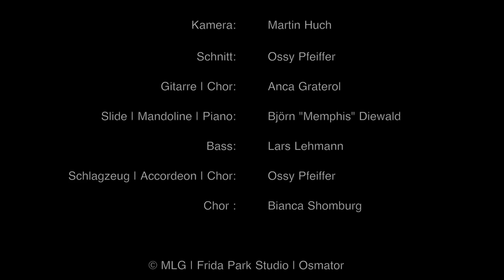Mike Leon Grosch | Du & Colonia (official music video 2016)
„Sehnsucht entsteht dann, wenn man das, was man am meisten liebt, nicht bei sich hat   Das kann der geliebte Partner sein oder auch eine Stadt - oder eben beides. Wenn du genau in so einer Situation bist, dann schreib am besten einen Song.“
Das sagt Mike Leon Grosch, der das Reisen gut kennt.
„Immer, wenn ich auf Tour bin, kritzel ich Abends auf das Hotel-Briefpapier den Namen des Ortes, wo ich gerade bin, damit ich morgens immer weiß: Ach ja, du bist in Hamburg z.B.“

10 Jahre sind inzwischen seit der legendären 3. Staffel von Deutschland sucht den Superstar vergangen, wo Mike Leon Grosch damals mit dem zweiten Platz den berühmten „Sieger der Herzen - Status“ erhielt.
2011 schrieb er dann diese Liebeserklärung an seine Freundin Jasmin und seine Heimatstadt Köln, als er in großer Sehnsucht beides so sehr vermisste.

Es war eine tiefe Schublade, in die dieser Song gefallen ist und erstmal vergessen wurde.
Erst fünf Jahre später entschied sich Ossy Pfeiffer, Mike’s langjähriger Freund und Produzent in Anca Graterol’s Frida Park Studios Hannover, das damalige Demo von früher fertig zu machen und zu veröffentlichen.
Und so trommelten sie die begabtesten Freunde, Country - und Folk Musiker Anca Graterol, Björn Diewald, Lars Lehmann zusammen und entstanden ist ein erwachsener, ehrlicher Song, den nun ab dem 2. November 2016, Mike’s 40. Geburtstag jeder hören kann.
Die Liebe zu Köln ist natürlich geblieben und Jasmin, die Freundin von damals, ist seit 2 1/2 Jahren seine Frau und Mutter seiner bezaubernden Tochter Ruby Harlow.
„Du & Colonia - ihr seid ein süßes Paar“.

Kamera: Martin Huch
Schnitt: Ossy Pfeiffer